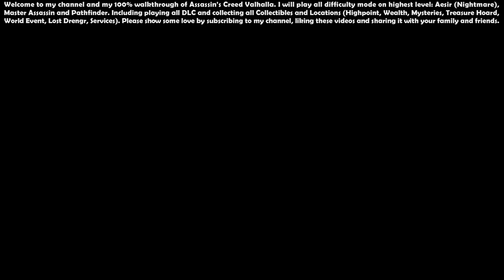Assassin’s Creed Valhalla (Aesir - Master Assassin) - 100% Walkthrough #42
00:00 - Start

00:31 - Steampunk Gold Set, Cog Spear, Steel-wrought Bow (Steampunk Pack)

02:01 - Disk-Lion, Steel Crow (Steampunk Pack)

02:47 - Steampunk Tattoo Set

03:31 - Steampunk Ship Pack

04:36 - Brewing Rebellion (Quest)

30:01 - The Witch's House (Location) - [England] 105/235

30:11 - Suthsexe Witch's House Hoard Map (Artifacts) - [England] 70/157

30:45 - Guildford (Location) - [England] 106/235

31:34 - Saint Lewinna's Church (Location) - [England] 107/235

32:53 - Mentor's Robes (Wealth - Ability) - [England] 101/237

34:50 - Forward Camp (Location) - [England] 108/235

37:48 - Nickel Ingot (Wealth) - [England] 102/237

39:34 - Cursed Symbol (Artifacts) - [England] 71/157

40:03 - Kingley Hideout (Location) - [England] 109/235

41:16 - Nickel Ingot (Wealth) - [England] 103/237

42:33 - Portcestre (Location) - [England] 110/235

44:09 - Embert Blockade (Location) - [England] 111/235

45:03 - Nickel Ingot (Wealth) - [England] 104/237

45:47 - Cicestre Abbey (Raid) - [England] 14/20

52:09 - Roman Artifact (Artifacts) - [England] 72/157

52:56 - Flying Paper: Norse Emblem Scheme Back (Artifacts) - [England] 73/157

53:18 - The Cistern Tower (Highpoint) - [England] 28/57, The Cistern Tower (Location) - [England] 112/235

54:14 - Nickel Ingot (Wealth) - [England] 105/237